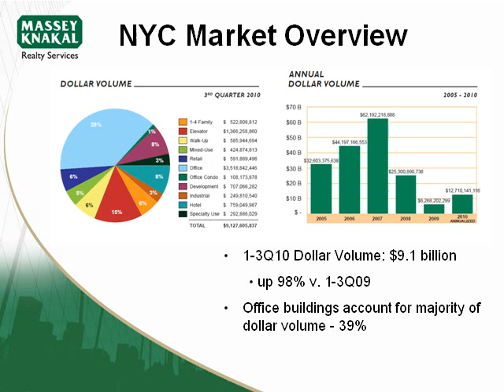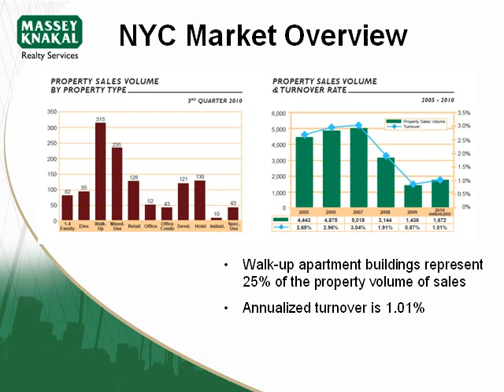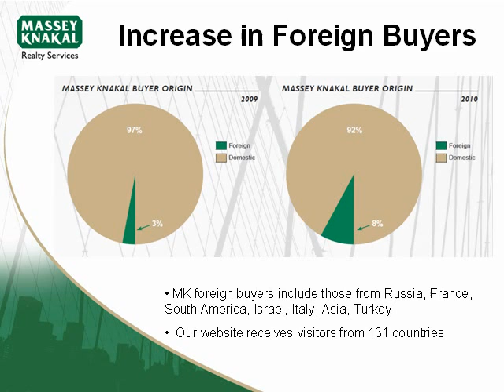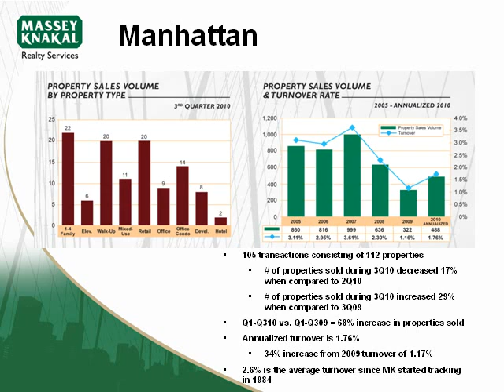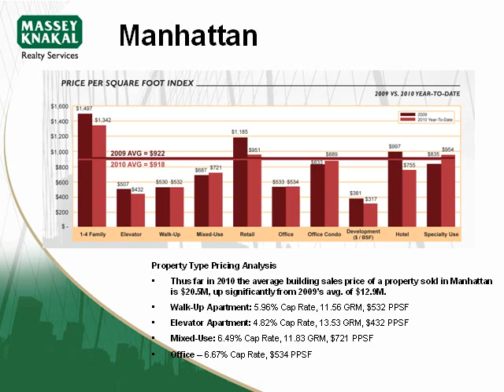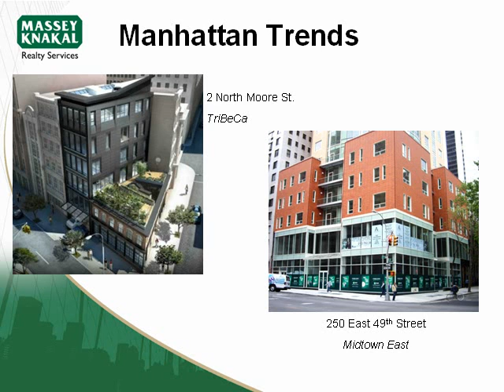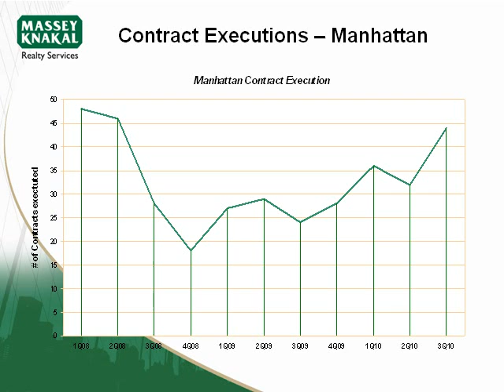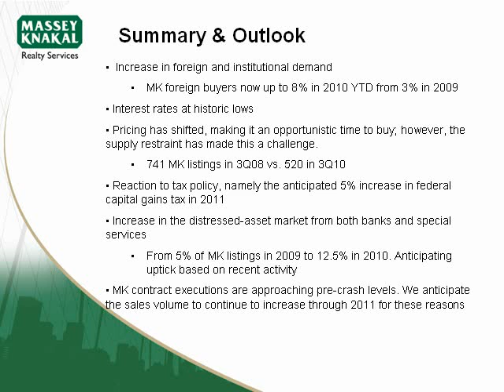New York City Investment Sales Overview for 3rd Q 2010 - James Nelson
New York City Investment Sales Overview for 3rd Quarter 2010 - James Nelson